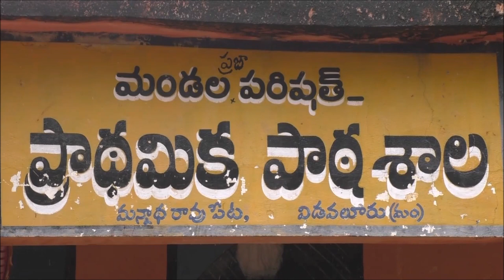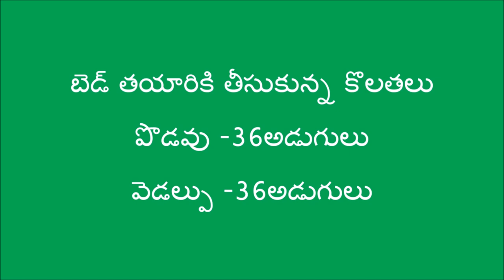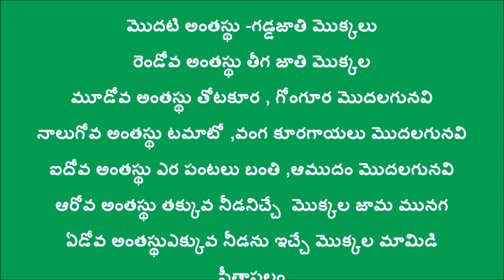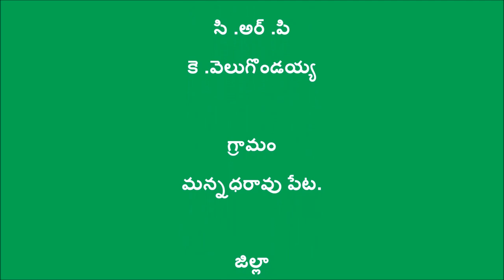36 x 36 model Land Preparation_ Natural Farming method _ Nellore